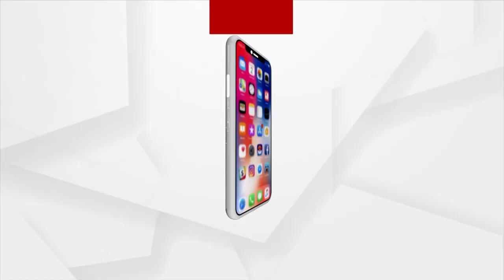ତାଲିବାନ ପାଇଁ ରଣନୀତି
ତାଲିବାନ ପାଇଁ ରଣନୀତି । ପ୍ରଥମ ଥର ପାଇଁ ଆନ୍ତର୍ଜାତୀକ ସ୍ତରର ସମ୍ମିଳନୀ କରିବ ଭାରତ । ସମ୍ମିଳନୀରେ ସାମିଲ ହେବେ ଭାରତ ସମେତ ୮ଟି ଦେଶର ଏନଏସଏ ।